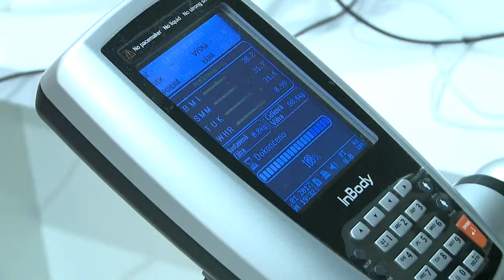ENVY výzva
Popis